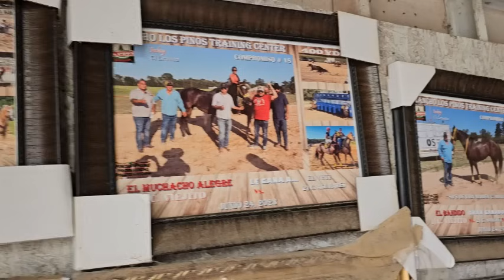RAMON VILLALBA - CUADRA EL VIEJITO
Esta es la Entrevista completa que le hicimos al Sr. Ramon Villalba, nativo de Aldama Chih, Prop. de la Cuadra El Viejito aqui en Seagoville Texas.